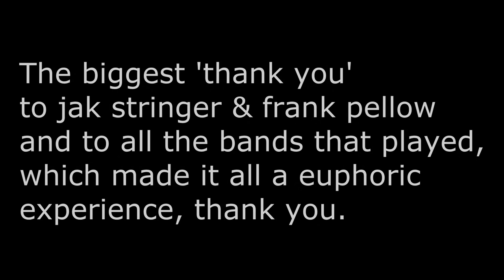Leopallooza teaser (rough draft)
just seeing how it looks and all that